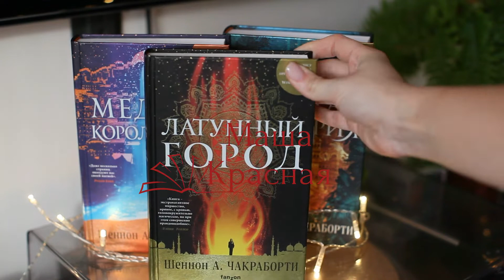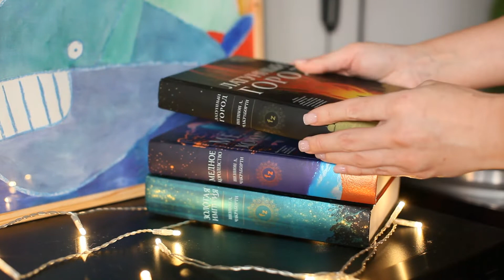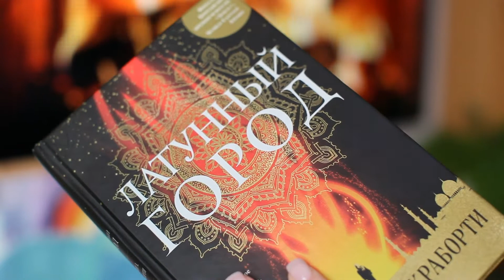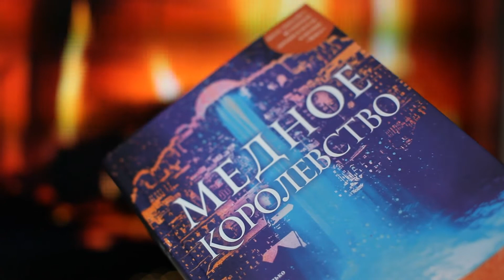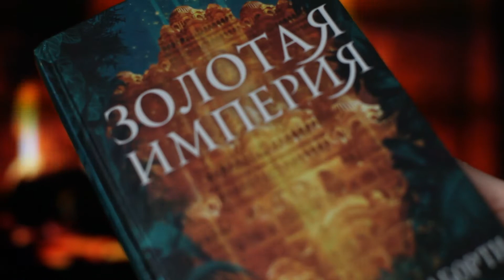ДЭВАБАДСКАЯ ТРИЛОГИЯ. 🧞‍♂🔥 КОЛОЛАСЬ, РУГАЛАСЬ, НО НЕ МОГЛА ОТОРВАТЬСЯ.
Привет, друг! 💚 О, как же много эмоций у меня было, пока я читала эту трилогию. То хотелось кричать от восторга, то плакать от обилия шаблонов, пафоса и страдашек главных героев. После этого потребовалось время, чтобы привести мысли в порядок и постараться лаконично их изложить. Надеюсь, у меня получилось.

00:00 Приветствие
00:28 Young Adult или фэнтези? Моя история знакомства с этой историей
02:55 Завязка сюжета. Политические интриги волшебного города джинов
11:40 5 главных плюсов трилогии про Дэвобад
16:47 Недостатки, от которых меня трясло и, временами, хотелось бросить чтение
28:20 Финальные эмоции и рекомендации

📖КНИГА:
Шеннон Чакраборти. Дэвабадская трилогия.

Track Info: Title: Acoustic Folk Instrumental by Hyde - Free Instrumentals Genre and Mood: Country & Folk + Calm